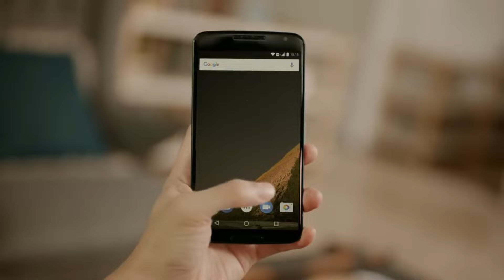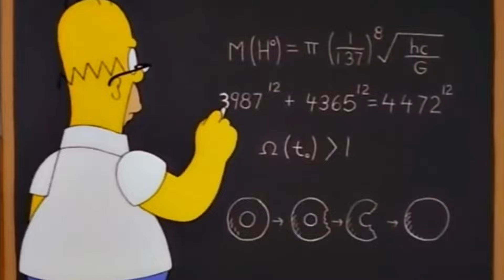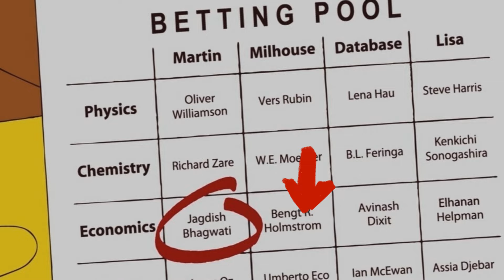American Bhavishya Malika: The Simpsons Predictions l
Welcome to Gabyverse and Take a deep dive with me into Mythology, Space, Current affairs and all other intriguing concepts!

In this video we discussed about the famous American animated sitcom The Simpsons and all the predictions that came true from its episodes.

Timestamps
00:00 Intro
01:00 Video Call
02:00 Go Pro
02:27 Mutant Fish
03:02 Beatles
03:33 Higgs Boson
04:07 Nobel Prize
04:42 Game of Thrones
05:19 Donald Trump
05:46 Disney buys Fox
06:24 FIFA Corruption
07:05 NASA
07:32 The Flu
07:56 Outro